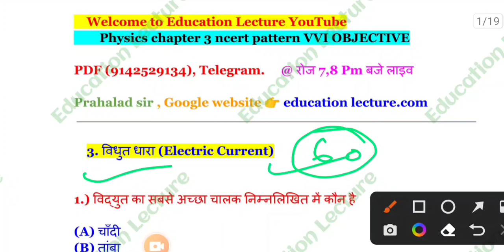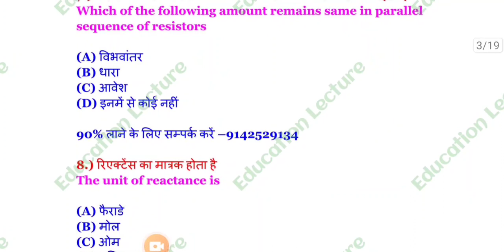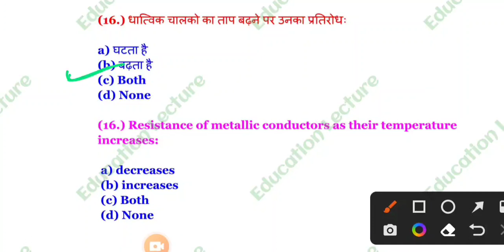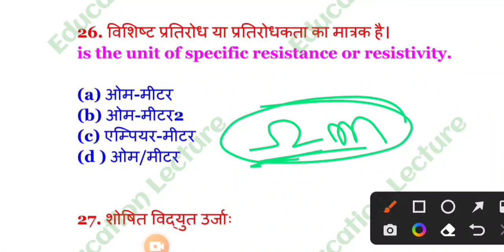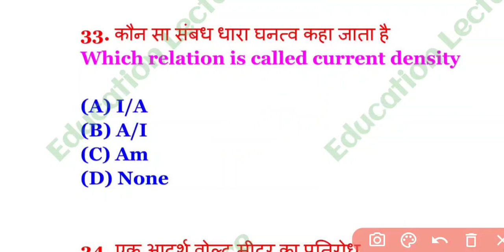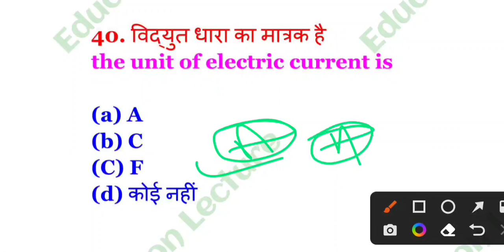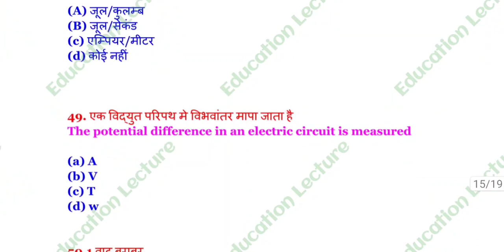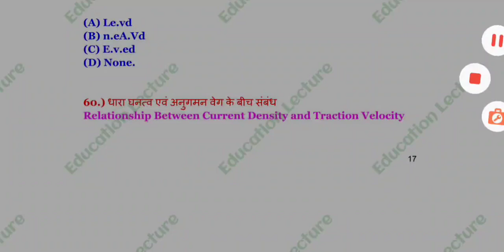Class 12th Electric Current Top 60 VVI Objective Question | Electric Current chapter 3 ncert 12th